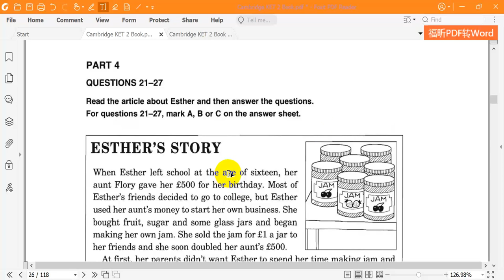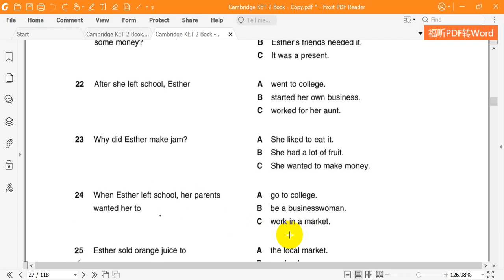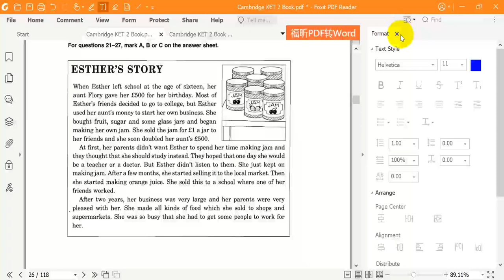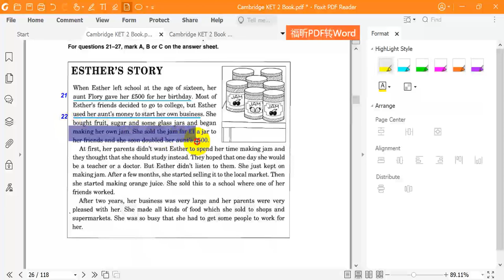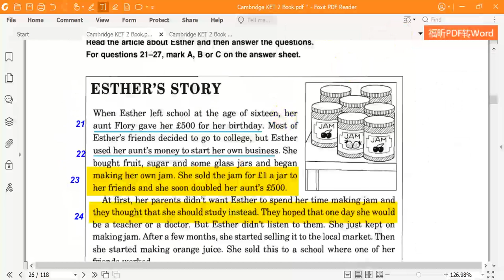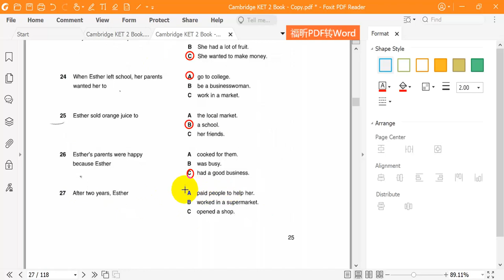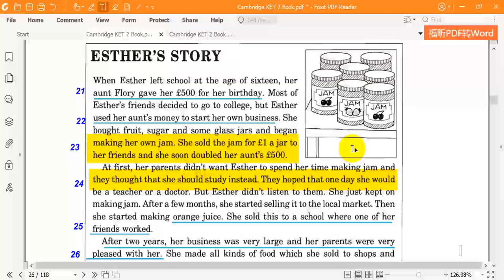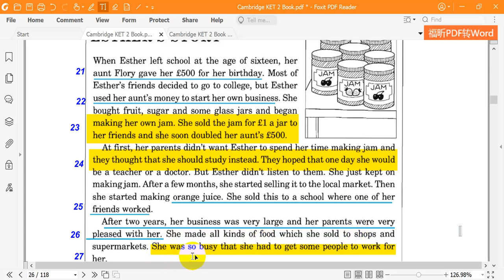Cambridge KET 2 Reading Test 2 Part 4